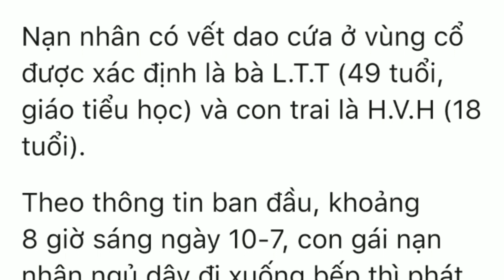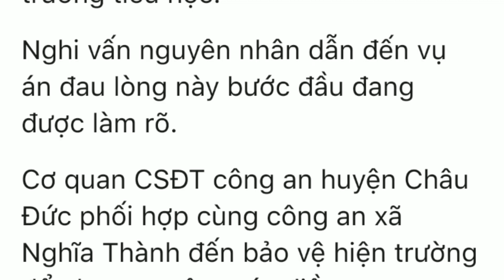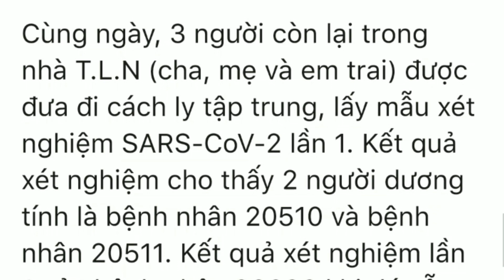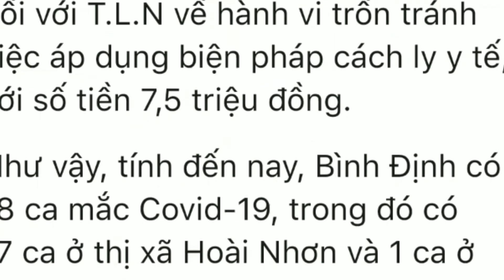Hai mẹ con giáo viên tiểu học tại Bà Rịa Vũng Tàu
Tin nóng 2 mẹ con giáo viên tiểu học

 Sacombank thị trấn cái tắc , Châu Thành A , Hậu Giang